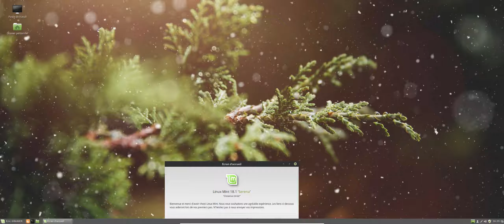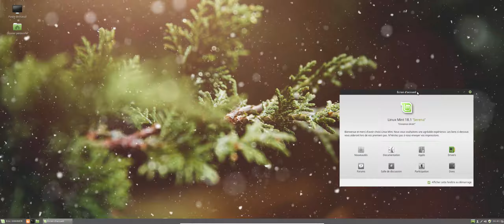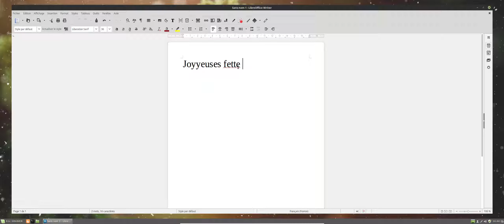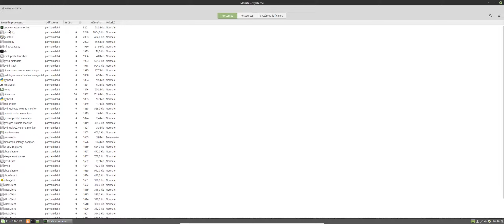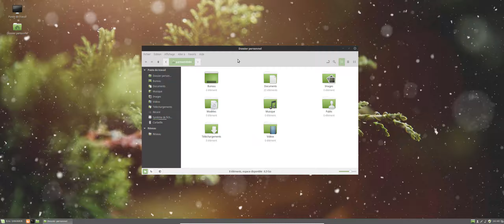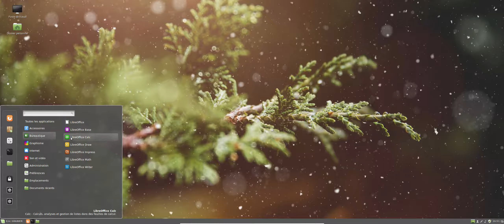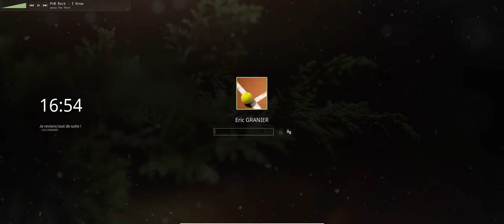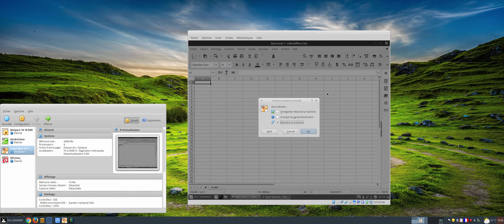Linux Mint 18.1 Cinnamon 3.2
Présentation de la Linux Mint 18.1